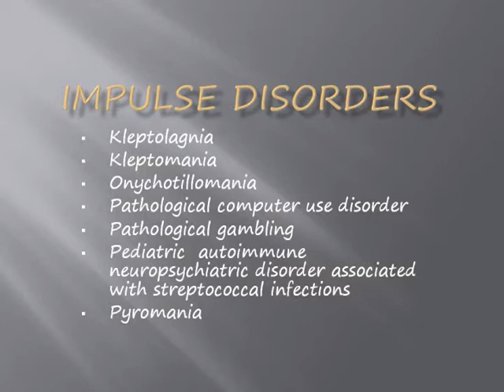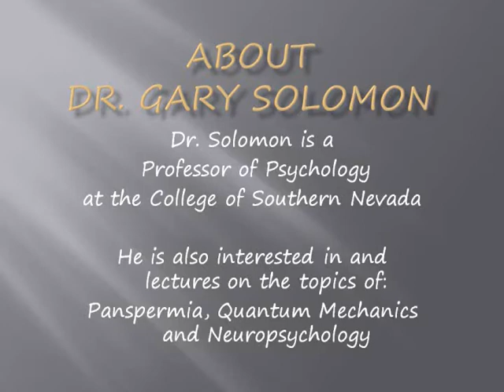Impulse Disorders Not Otherwise Specified by Dr. Gary Solomon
Discussed by Dr. Solomon are the Impulse Disorders Not Otherwise Specified in the DSM IV and his book, A Psychiatric Diagnosis Primer: an easy guide to identifying psychiatric illness.